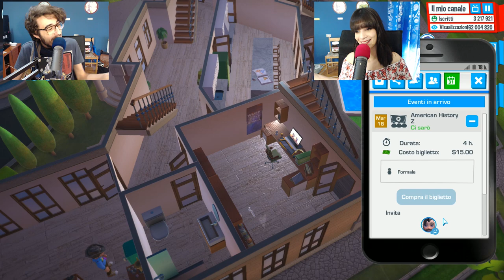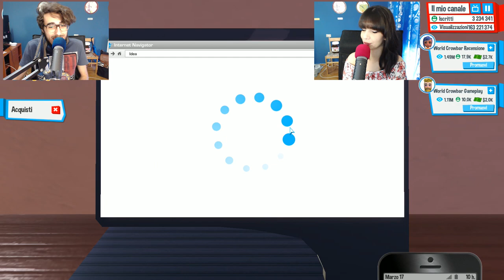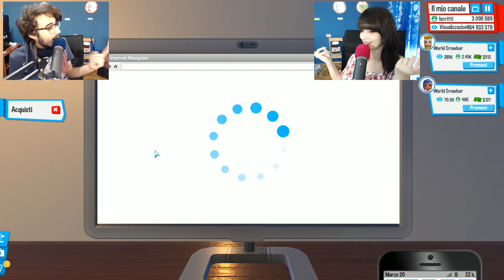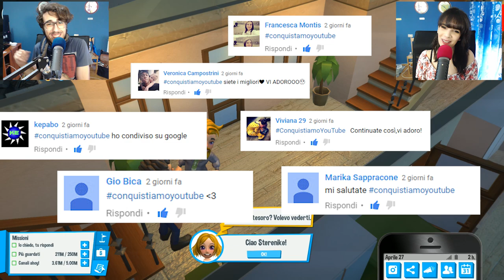Youtubers Life ITA - Armani e Casa Nello Spazio! - Ep 16 (FINALE)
Episodio finale di Youtubers Life ITA , finalmente Armani è tornato a lavorare per noi e finalmente siamo diventati i numeri 1!